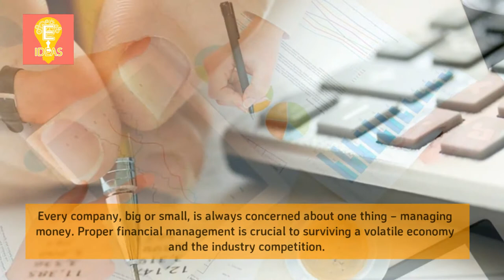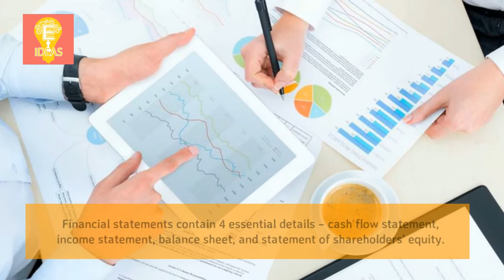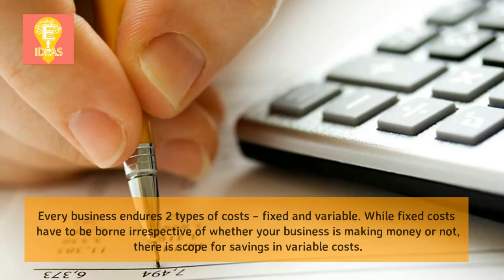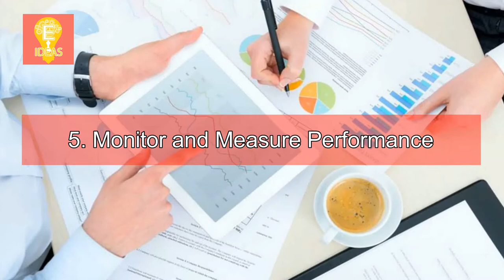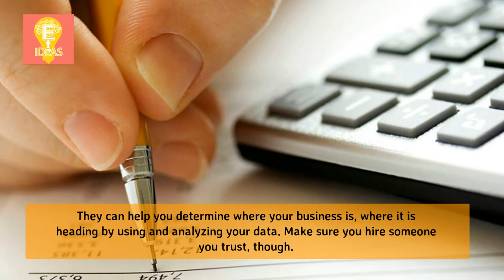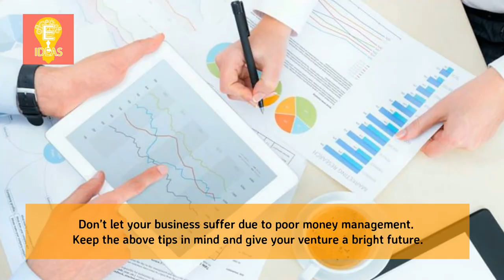6 Tips for | Managing Small Business Finances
Tittle : 6 Tips for | Managing Small Business Finances

motivation,life, success,
6 Tips for | Managing Small Business Finances,
managing business finances,
loan companies,
small business credit,